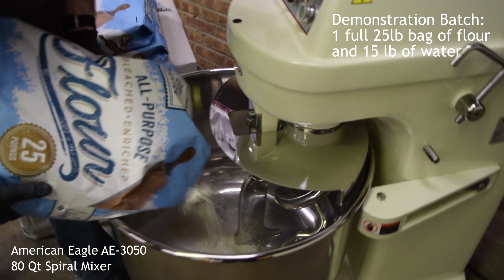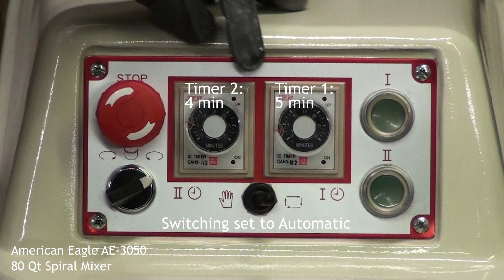American Eagle AE-3050 Spiral Mixer Demonstration Dough Mixer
This video demonstrates how the American Eagle AE-3050 Spiral Mixer makes better dough better than any other mixer on the market. Works great for all dough ranging from the heaviest bagel and pizza doughs, to the lightest and highest hydrated dough like Pinsa! We have mixers ranging from 40 quart all the way to 250 quart, some with removable bowl trucks for high volume production line dough processing.